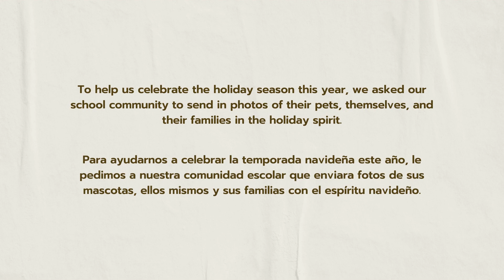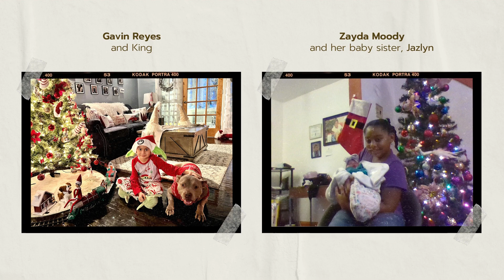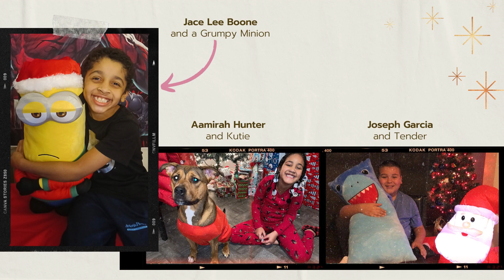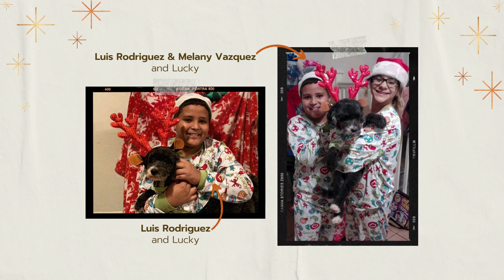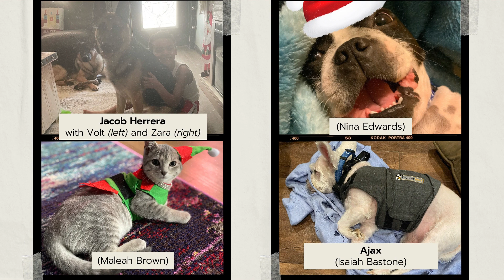2021 Pantoja Pets & Pals: Holiday Slideshow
Mr. Hoffman presents... the 2nd Annual PANTOJA PETS & PALS: HOLIDAY EDITION

To help us celebrate the holiday season this year, we asked our school community to send in photos of their pets, themselves, and their families in the holiday spirit.

Para ayudarnos a celebrar la temporada navideña este año, le pedimos a nuestra comunidad escolar que enviara fotos de sus mascotas, ellos mismos y sus familias con el espíritu navideño.

Video: Mr. Hoffman (Music Teacher)
• O Come All Ye Faithful (60s Pop Version) by The Shake-Abouts
• Ain't Ringing My Bells (Instrumental Version) by Flickering